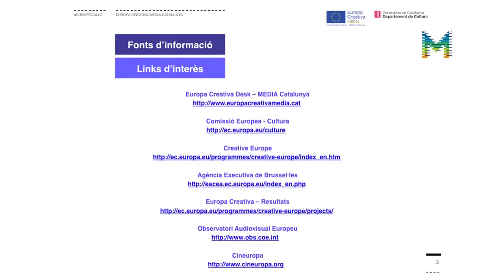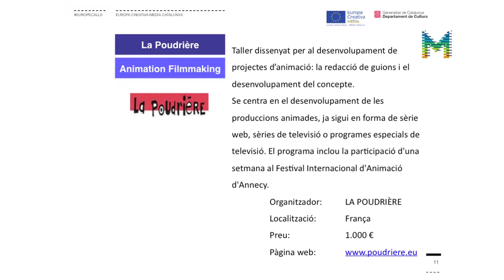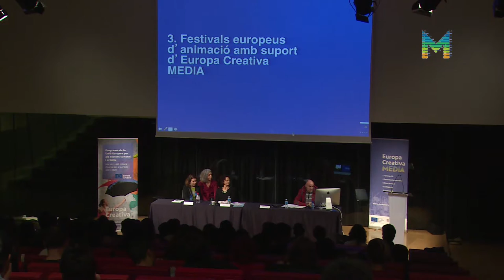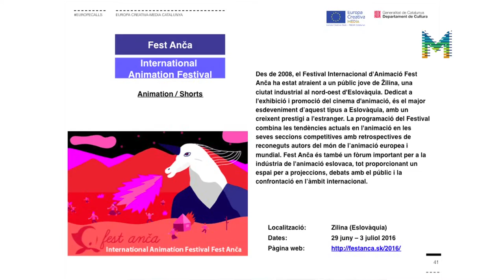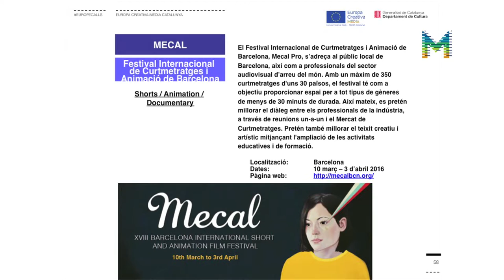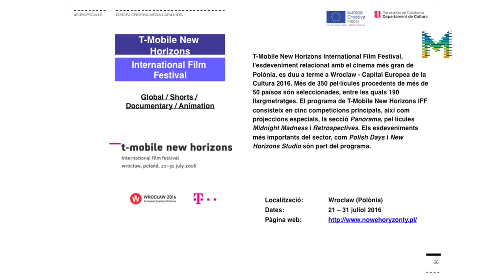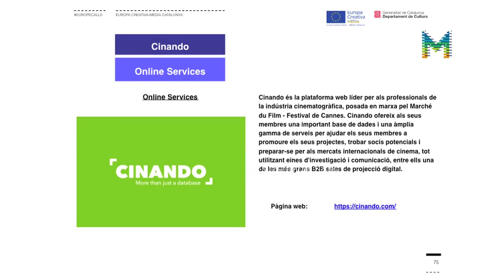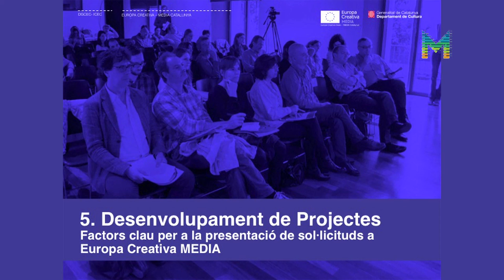EuropeCalls Recursos del subprograma MEDIA per al sector de l'animació - Àlex Navarro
Presentació del programa Europa Creativa - MEDIA en relació a l’animació: repàs a tota la cadena de valor, des de la formació al desenvolupament i la distribució, passant pels festivals d’animació europeus i els mercats del sector.